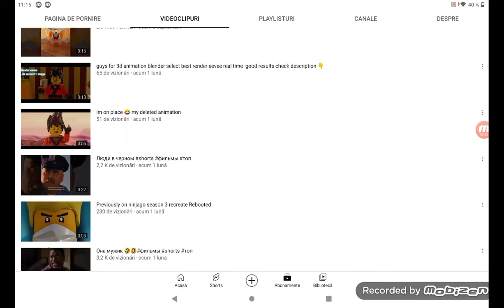two proms! 😊 Kai O--O, lego Kai (bricktubes I love to watch )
Lego kai